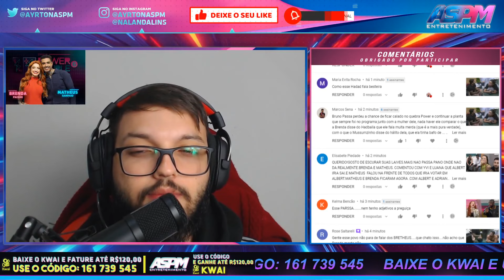ALBERT DIZ PRA BRETHEUS DEIXAR O BRUNO PASSA SE QUEIMAR SOZINHO - PowerCoupleBrasil